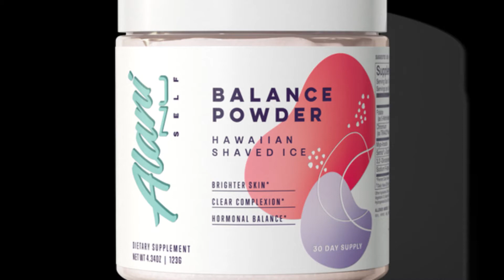Alani Nu Product Unboxing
Hello yall, im back!

Today's video im bring yall a quick unboxing\ reveal of items i ordered from alani nu.

They have everything from fitness to wellness to even pet items.